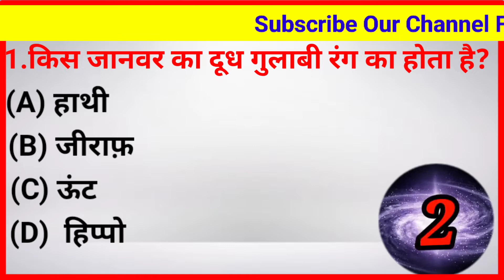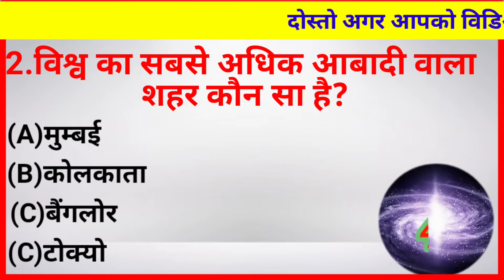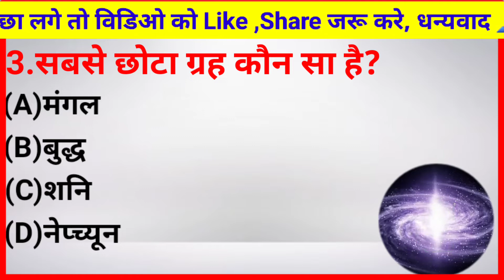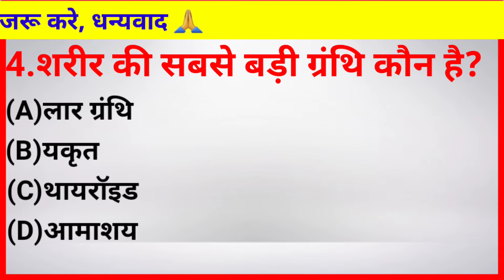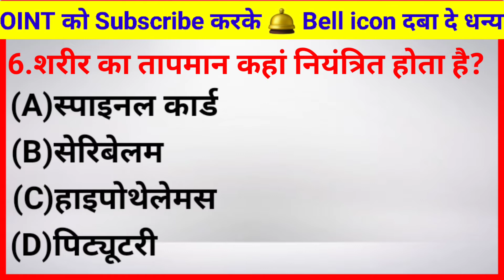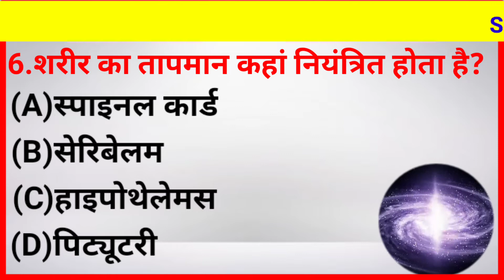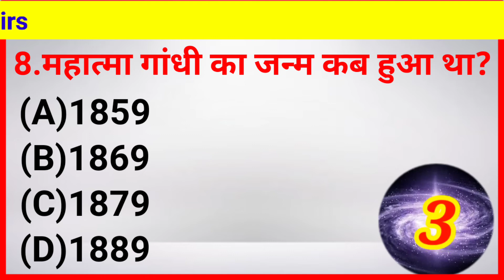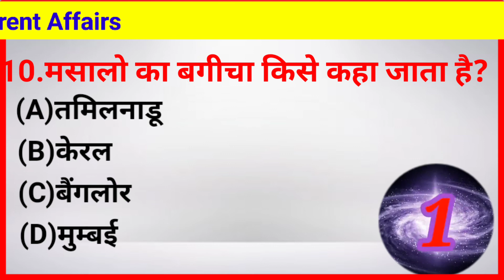Gk | General knowledge | Gk Question and Answer | Gk Quiz Hindi | Gk ke Sawal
Most Important Gk | General knowledge | Gk Question and Answer | Gk Quiz Hindi | Gk ke Sawal
general knowledge ke important questions with answer, gk ke question, fk, Quiz,Hindi live gk, gk ke Sawal, gk ke question,indian gk,

Lucent's Samanya Gyan (Hindi)+Samanya Gyan 2022 (Set of 2 books)